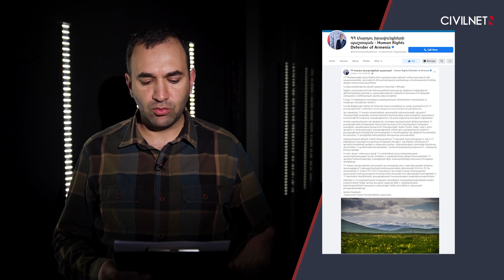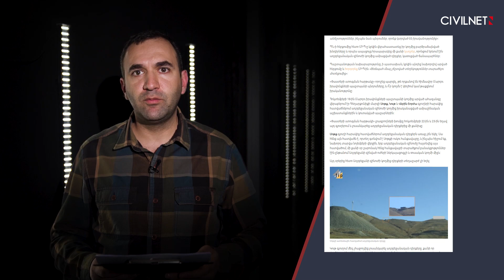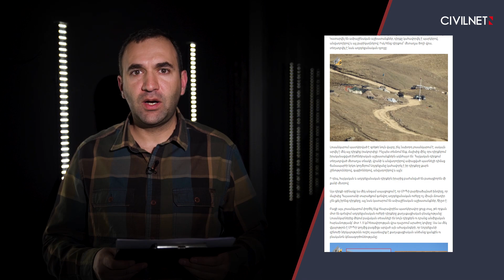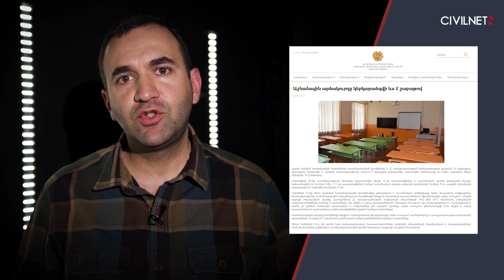Ֆեյքեր պետական մակարդակով, կամ՝ երբ կեղծ լուրը տարածվում է կառավարության մեղքով. «Շաբաթվա ֆեյքերը»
«Շաբաթվա ֆեյքերը» հաղորդաշարի հերթական թողարկումն անդրադառնում է պետական գերատեսչությունների կողմից կամա թե ակամա տարածվող ապատեղեկատվությանը: